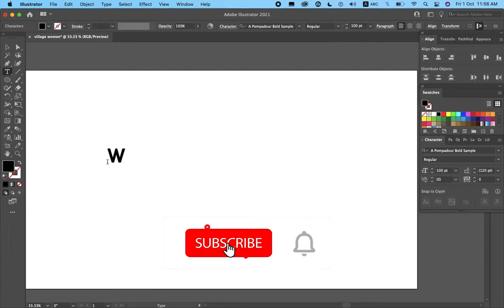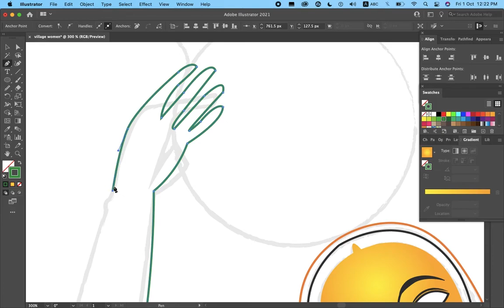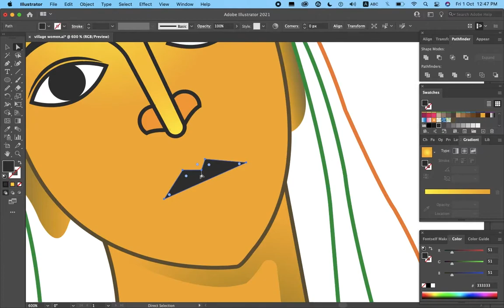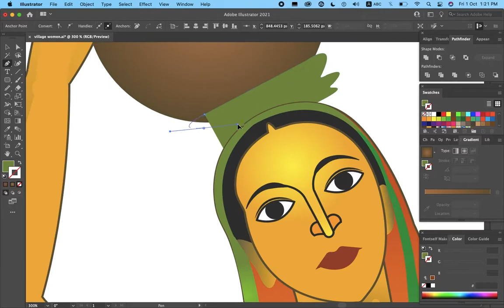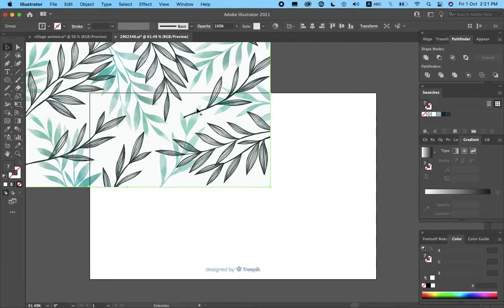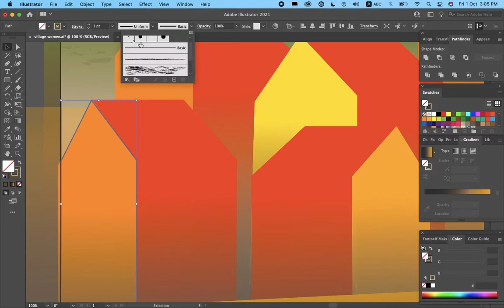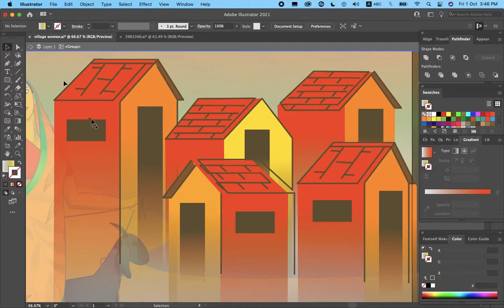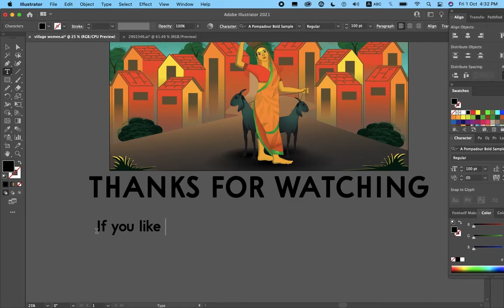ILLUSTRATION VILLAGE WOMEN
Illustration of a village women.